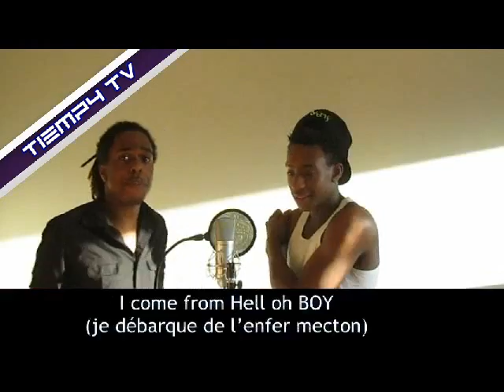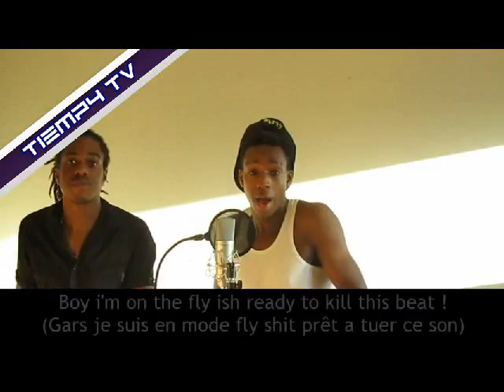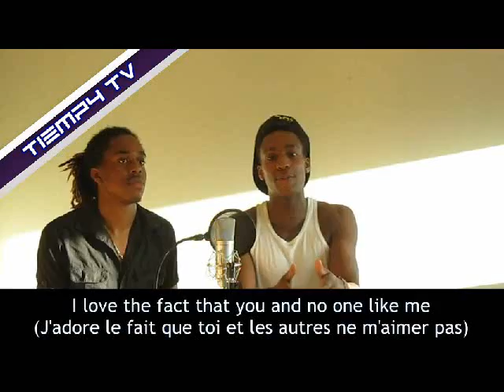Tiempy TV épisode 5 - G Bro "Fly Sh*t"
Cette semaine : Benjoy et T-Wey
Titre : Fly Sh*t
Prod : Brave Star - Fly sh

Facebook : Rubben Weyz Ben Joy